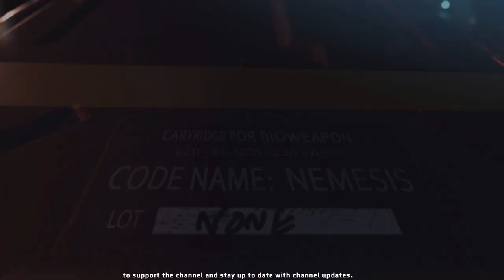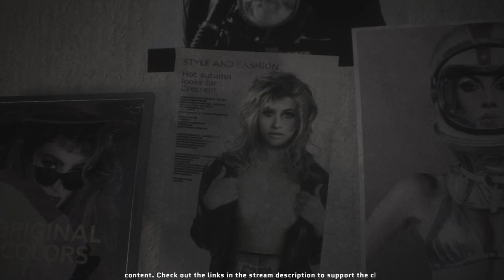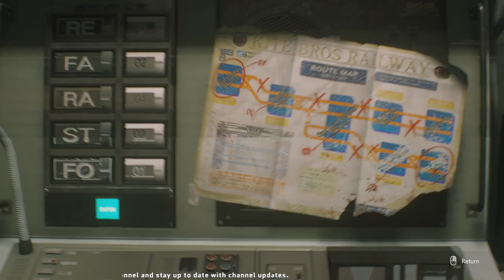Resident Evil 3 Remake